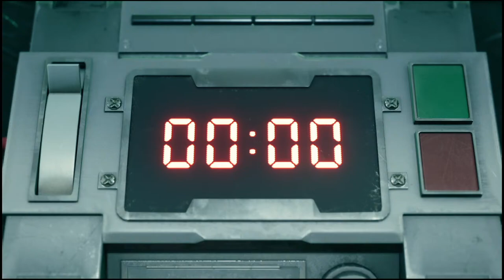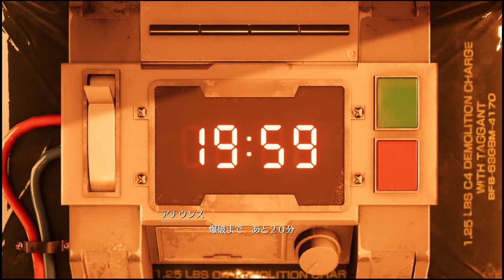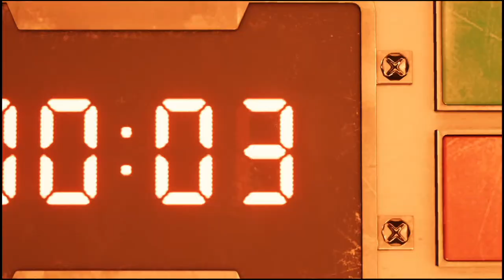【FF7R】やりこみ要素やります!! ファイナルファンタジー7 リメイク 【プレイステーション5】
FINAL FANTASY VII Remake のLIVE実況をします!!
今回からやり込み要素にチャレンジします！
何をやるか決めていないので、みなさんと相談しながら
進めようと思います(*‘ω‘ *)

・戦闘に関するアドバイスは主がヘルプを出してからでお願いします!!

・皆さんのコメントをはアーカイブで見させてもらっています。
　決して無視はしていないので、ご了承くださいね!!

★ライブ配信を観てくれる方へお願いとお断り★

　押していただけると嬉しいです。
　Twitter登録もして頂けると嬉しいです!!

・主がコメントを拾えない場合がありますが、
　決して無視をしているわけではありませんのでご了承ください。
　後で動画を見返して皆様のコメントを見ています。

・配信中以外のゲームの話はご遠慮下さい。

・チャット欄でリスナー様同士のライブと関係のない
　コミュニケーションはお控えください。

★禁止事項★
・過度な下ネタ、暴言、不快な発言
　売名行為、宣伝行為は即削除、
　またはタイムアウト、ブロックの対象になります。
　※削除の判断はモデレーターさんに一任しております。

・他の配信者様のお名前は出さない様お願い致します。

Basically anyone can participate,
but please refrain from those who do not understand the language or can not communicate.
 If you would like to participate, please express your hunter name in the chat field.
 You can enter until the meeting place is full,
 but if you do not respond to this inquiry,
you may be forced to leave the room. If the meetinghouse is full,
 we may ask you to replace it. Please cooperate. Let's have fun based on the above！